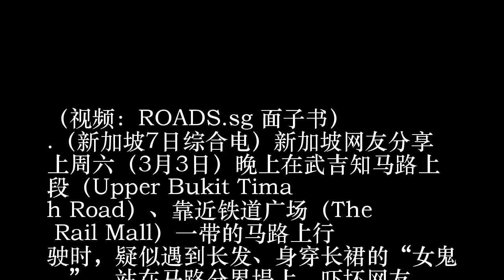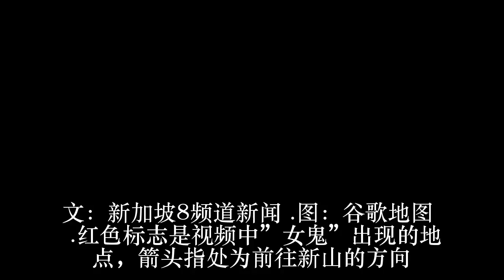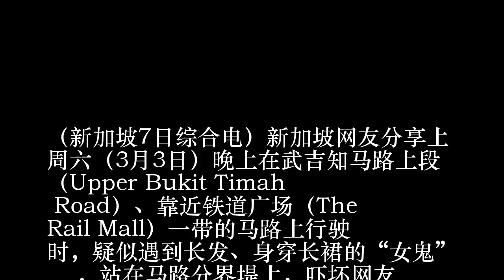【附视频】大道拍到女鬼 !! 分界堤白影吓坏网友 ~~~呜呜真的见到了